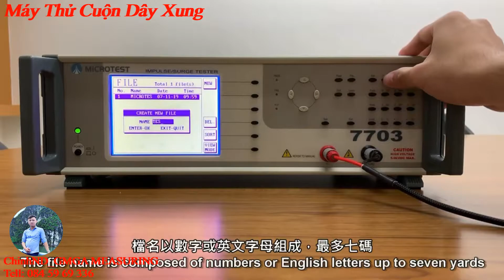Máy Thử Cuộn Dây Xung - Thiết Bị Kiểm Tra Chất Lượng Cuộn Dây Xung ( Impulse Winding Tester )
► Đường dẫn sản phẩm:
► Từ khóa sản phẩm:
📢📢📢  Máy Thử Cuộn Dây Xung - Thiết Bị Kiểm Tra Chất Lượng Cuộn Dây Xung 7703  📢📢📢
• 7703 là máy thử cuộn dây 5KV 2 kênh và có thể đo độ tự cảm xuống 0,5uH cũng như phóng đại sóng hài tần số cao để ngăn chặn sự chập chờn giữa các lớp của cuộn dây.
I. Đặc điểm kỹ thuật:
• 7703 là máy thử cuộn dây 5KV 2 kênh và có thể đo độ tự cảm xuống 0,5uH cũng như phóng đại sóng hài tần số cao để ngăn chặn sự chập chờn giữa các lớp của cuộn dây.
• Corona nhẹ xảy ra giữa các cuộn dây sẽ tạo ra sóng hài với biên độ nhỏ và tần số cao ( 10 MHz) mà máy kiểm tra cuộn dây xung thông thường chỉ có thể quan sát được biên độ nhẹ mà không thực sự xác định được lỗi.
• MICROTEST 7703 triển khai phân tích sóng hài tần số cao của kỹ thuật HARM, để phóng đại sóng hài tần số cao sau đó hiển thị chúng trên màn hình sau đó xác định từng lần phóng nhẹ giữa các lớp và đảm bảo chất lượng của từng cuộn dây thành phần.
 Phân tích sóng hài tần số cao có khả năng phát hiện các đường khe
 Phân tích thử nghiệm không phá hủy năng lượng thấp
 Chức năng điều khiển mức tự động (ALC)
 So sánh học dạng sóng để đạt được tốc độ kiểm tra nhanh
 Đo điện áp lên đến 5.000V
 Đo độ tự cảm thấp nhất đến 0,5uH
 Có thể hoán đổi giữa giao diện hoạt động của Trung Quốc và tiếng Anh / Cung cấp chức năng thống kê và in
 Phân tích tín hiệu nhiễu tần số cao có khả năng phát hiện đường khe
 Điện áp tự động.
II. Ứng dụng:
• Bộ biến tần, cuộn cảm nguồn, cuộn dây, máy biến áp, động cơ, bộ lọc sóng, tụ điện và bộ ngắt mạch.
III. Thông số kỹ thuật:
Measurement Data
Channel 2
7703 Impulse Voltage 200V ~ 5000V
7703L Impulse Voltage 10V ~ 1000V
Lowest Inductance Value 0.5uH
Accuracy ±2%
Measurement Time  50mS
Measurement Mode The comparison between standard and test waveforms
Indicators Pass/Fail HV LED red-green indicator lights/Screen Display/Sound
Specifications
Power Supply 98 ~ 132Vac or 192 ~ 264Vac
Display 320*240 dot-matrix display
Interface RS-232, Print Port, Remote Control
Flash Memory Storage of 200 rewritable data sets
Operation Auto、Manual
Environment Temperature : 10℃ to 40℃    Humidity : 20 ~ 90%
Dimension (W*H*D) 435x133x525  (mm)
Weight   8 (Kg)
Measurement Items
HARM
HFLT
Total Area
Area size comparison
Waveform comparison
Flutter
Corona
• Định lượng sóng hài tần số cao để định lượng các sự cố ngắn mạch:
 MICROTEST 7703 cung cấp chức năng phân tích tín hiệu nhiễu tần số cao HFLT của FFL để định lượng dữ liệu của tất cả các sóng hài tần số cao thành các số diễn giải sự thay đổi sóng hài. Mô hình này sẽ thiết lập các ngưỡng trên và dưới theo các số liệu này và có khả năng phát hiện ngay cả ngắn nhất giữa các lớp.
• Sử dụng chức năng phân tích sóng hài tần số cao, phát hiện các sự cố điển hình nhất của đường dây cao áp:
 Sau khi thử nghiệm, chúng tôi đã tìm ra các tham số, ví dụ: Khu vực dưới đường cong, Kích thước diện tích và so sánh dạng sóng đều là PASS, nhưng sóng hài tần số cao và tín hiệu nhiễu tần số cao nằm ngoài đặc điểm kỹ thuật, sự cố ngắn mạch giữa các lớp này là do đường dây cao áp gây ra.
📞Tell: 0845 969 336 _ Zalo_Whatsapp _ 24/7.
Trân Trọng !